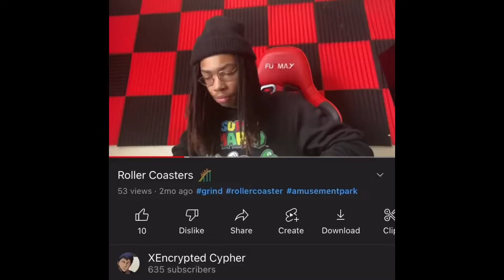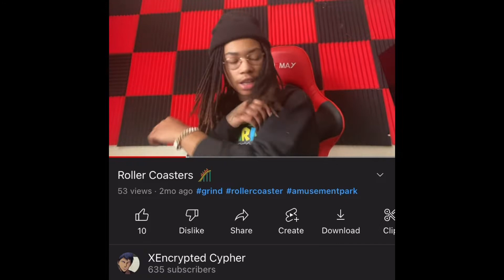Workin At White Castle (StoryTime) Part 18